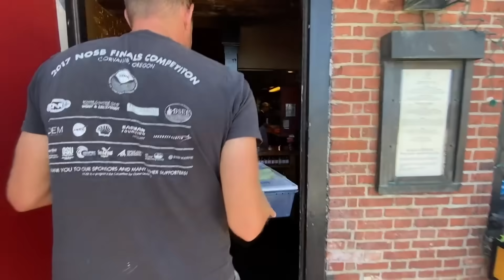Invasive green crabs aren't going anywhere, so why not eat them? | Green Crab Invasion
Maine's warming ocean waters are allowing more of the green crab invasive species to survive.

Go Deeper:
What to do about Maine’s green crab problem? Some see opportunity: ttps://

Maine's invasive green crabs aren't going anywhere, so why not eat them?

Green crabs are thriving, but soft-shell clams are at risk in warming ocean waters